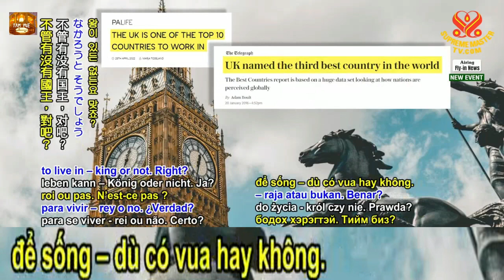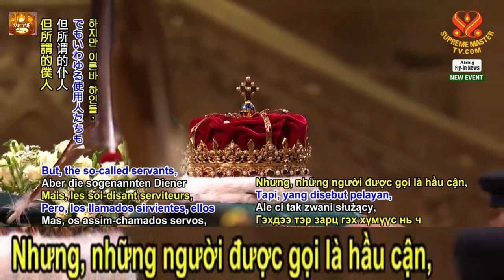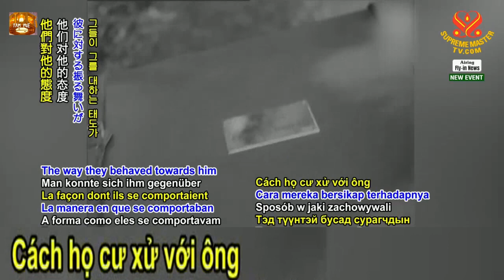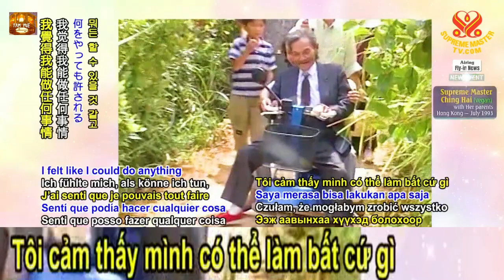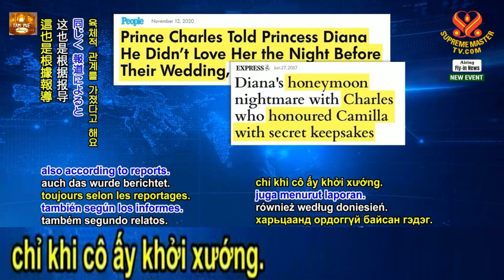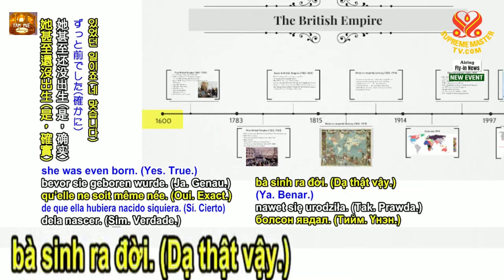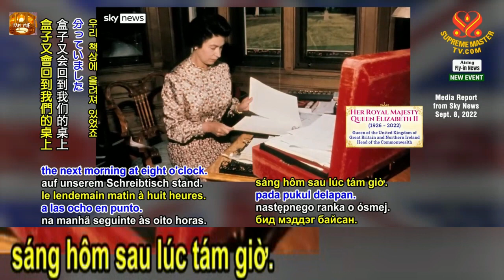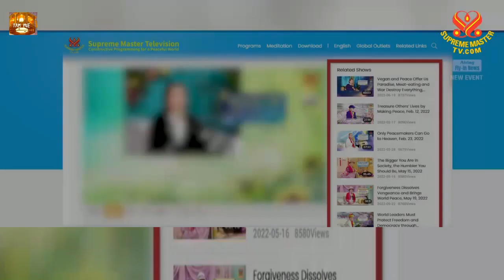Chế độ Quân chủ Anh Phải Nên Được Tôn Trọng Và Trân Quý - SUPREMEMASTERTV